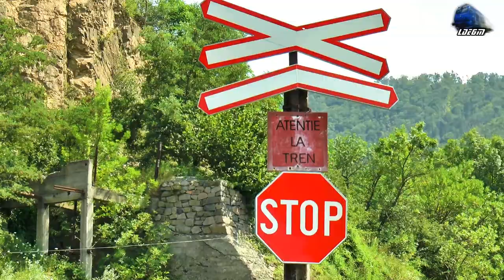LDH 841010-7 & Vagon cu Vinciuri Hidraulice/Hydraulic Jacks Wagon in Bologa - 06 August 2018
1:Tren CFR Infrastructura Train - LDH1350~Gogosaru 841010-7 RO-SNTFM

06 August 2018